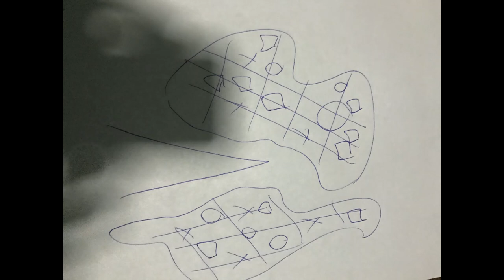Our Love (video version)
Here are the skills I have:
- 8 years work experience in English proofreading/online non-voice English tutoring (grammar, essay structure, essay writing, story writing).
-7 years freelancing experience (paid to click, surveys, CAPTCHA data entry, etc.)
- 2 months experience at CAPTCHA data entry (freelancing)

19dvu2EGU3G1RY3wAcHEnXAkSw5nRN5EFJ